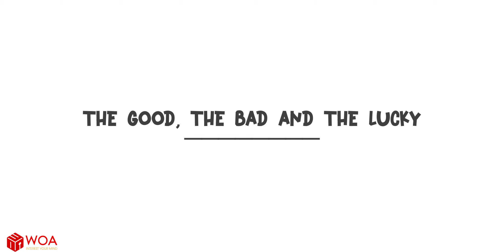Cartoon Box Catch Up Parody #21 | The BEST of Cartoon Box | Hilarious Cartoon | Frame Order Parody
Write in the comments about the best episodes

► Toon Toon Vietnam: Woaparodyvn​​​
► Toon Toon IND: Woaparodyind
Check out all fun cartoons from WOA Network:  PlaylistAdultCartoon
TOP Best Episodes Of Cartoon Parodies

00:00 Birthday Cake
00:12 The invention of fire
00:54 The Good, the bad and the lucky
01:25 The dying king
01:45 The monastery

About WOA Parody:
At WOA Parody, we create parodies of the funniest scenes in famous cartoons and animated films such as Frame Order, Tom & Jerry, The Simpsons, etc. We hope to bring you lots of fun and cheer you up even on the worst of days!

About us:
📲 Take a tour in SCONNECT! [ h​​​ ]
🌍 Visit WOA Network website! [ ​​ ]

CREDIT:
Scriptwriter - Tung Pham and Phuong Nguyen
Prop - Trung Vu and Anh Ngo
Cameraman - Tien Dao
Lighting - Luong Do and Tien Dao
System Developer - Nhan Nguyen and Tuan Bui